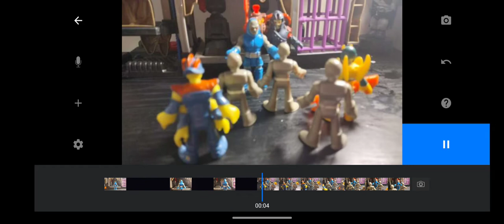darkseid is coming teaser